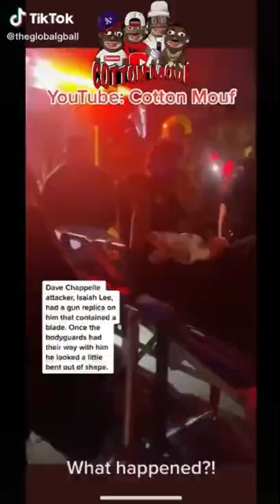Wait For It..